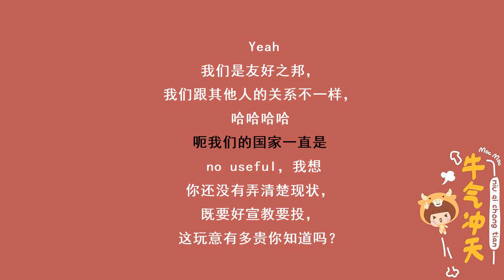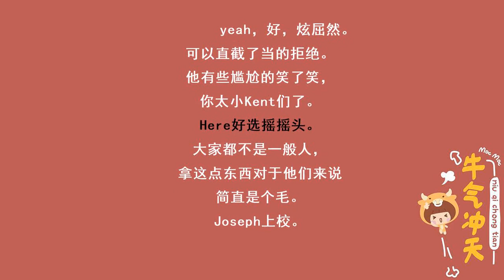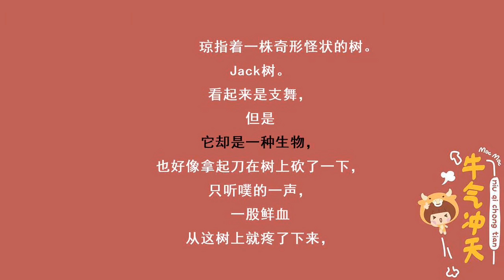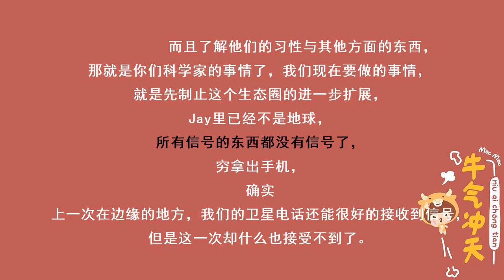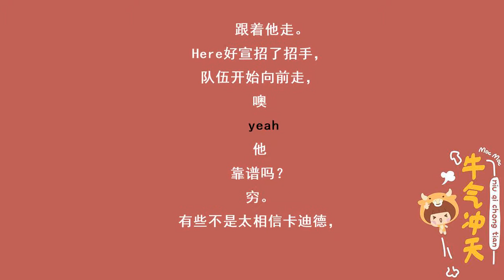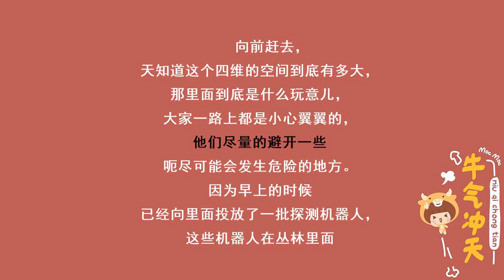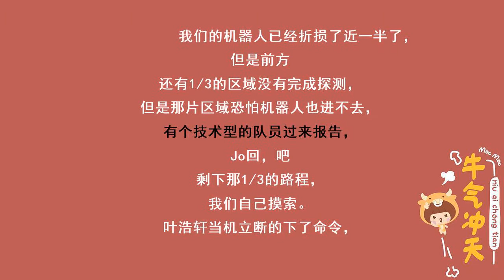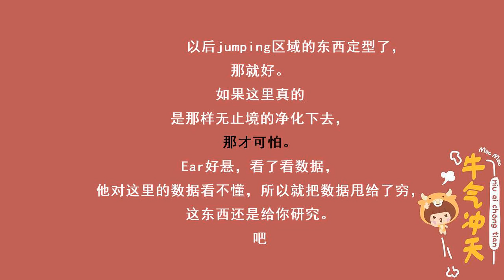都市奇门医圣-1561